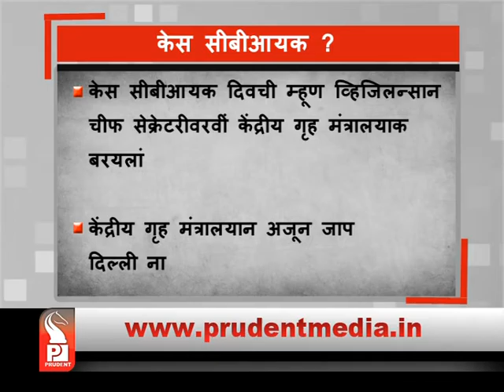ALLEGED BRIBERY CASE AGAINST EX- IGP GARG TO CBI _Prudent Media Goa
Earlier in January this year, Panaji Sessions Court had directed Anti Corruption Branch to register FIR against Sunil Garg. But, before ACB could register FIR, Sunil Garg approached the High Court pleading to set aside lower Court's order directing ACB to register FIR.
Directorate of Vigilance has written to Ministry of Home Affairs to handover the alleged bribery case against Inspector General of Goa police Sunil Garg to CBI. The High Court is scheduled to hear Sunil Garg's plea on 7th June.